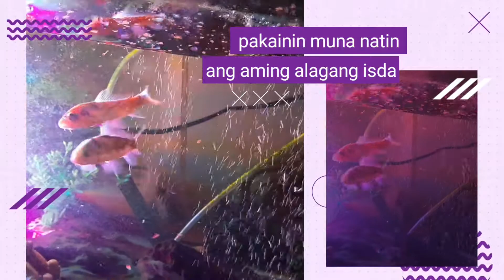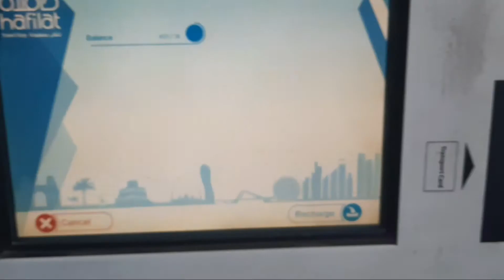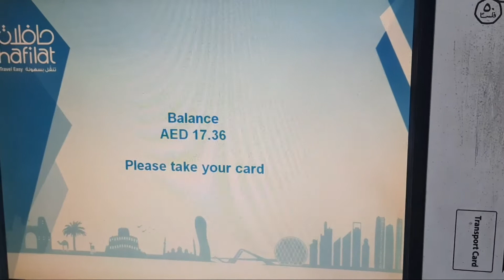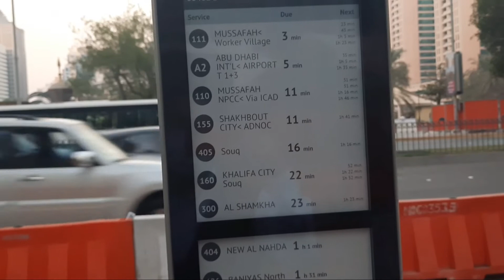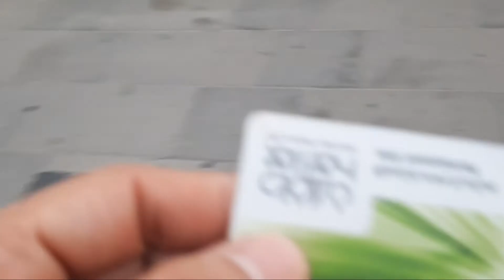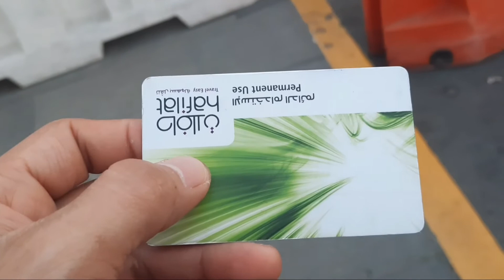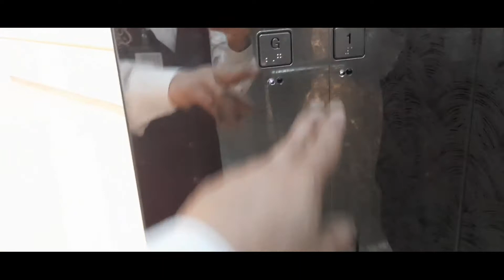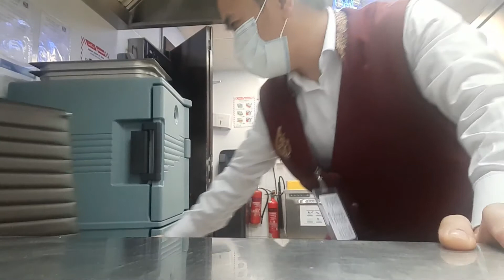Work night shift: get ready with me for work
Lexter TV's VLOG